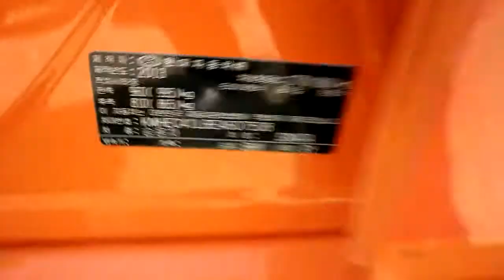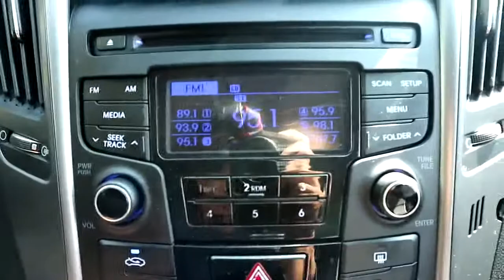[Autowini.com] 2014 Hyundai YF Sonata The Brilliant TAXI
Best Regards,